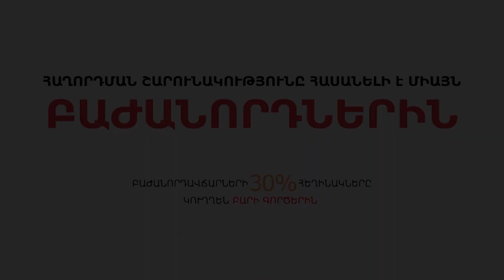Գորշ գայլեր. պանթուրքական երազանքի դրոշակակիր «ոհմակը». «Կիսալուսնի մայրամուտը»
«Մինչ հայն իր ցեղի մեջ մարդկություն, թուրքն իր հոգում գայլություն է մշակում». Գ. Նժդեհի խոսքերը շատ դիպուկ են՝ «գայլությունը» թուրքի կերպարի մի մասն է: Պատահական չէ, որ թուրք ազգայնականները հենց գորշ գայլն են ընտրել՝ որպես իրենց խորհրդանիշ: «Գորշ գայլեր» խմբավորման անդամները սողոսկել են Թուրքիայի պետական համակարգ՝ ընդհուպ մինչև ազգային անվտանգություն ու զինվորականների շարքեր: Ովքեր են գորշ գայլերը, որն է նրանց գաղափարախոսությունը և ովքեր են կանգնած թուրք ազգայնականների թիկունքին. թեմայի մասին զրուցել են թուրքագետներ Գայանե Չոբանյանը և Տիրան Լոքմագյոզյանը: